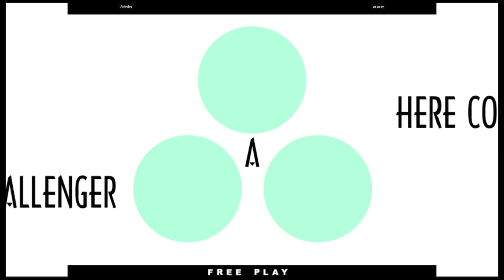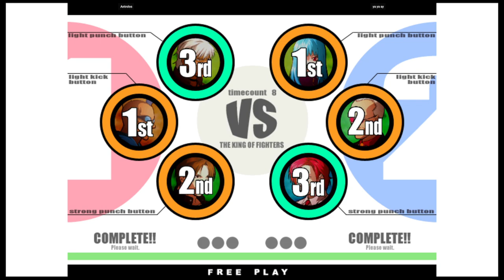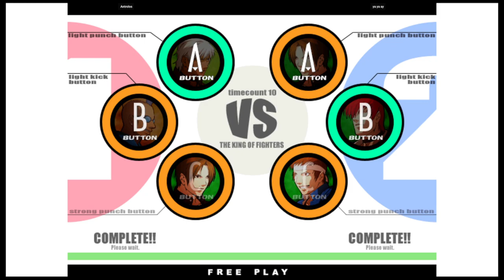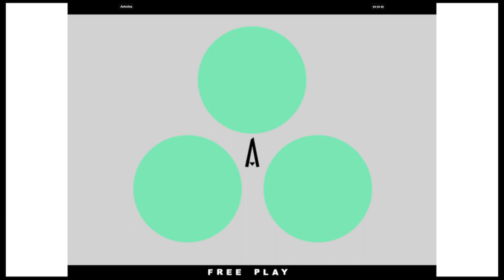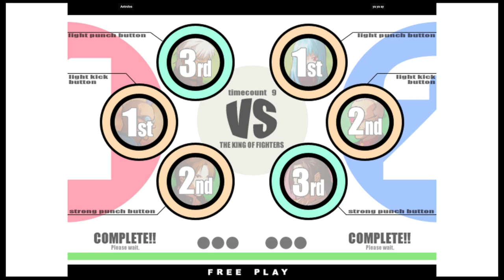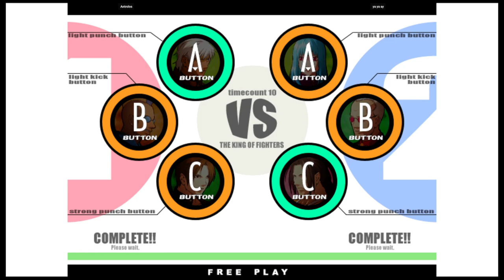KOF XI | Antrolos VS ya ya ay | 🇩🇪🇸🇦 Fightcade eSports 10/23/2023